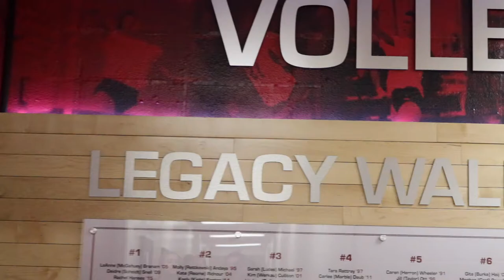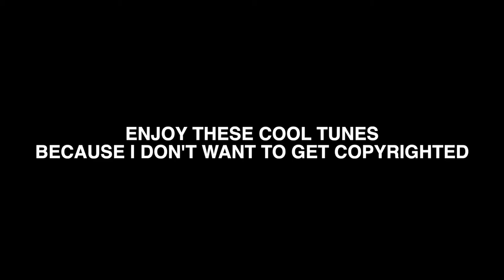6AM CONDITIONING VLOG | CWU VOLLEYBALL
The long-awaited 6am conditioning vlog is here 🤩

This was our last 6am session (total of 6 weeks) & we SURVIVED! Winter training is all about getting stronger & faster for spring ball & to get that ring during season 😤

Thank you all for your support & kind words. I appreciate every single one of you & not one comment/dm goes unnoticed & it inspires me to keep making videos! 💖

FAQ
age: 21
school: Central Washington University
major: accounting
camera: Canon Rebel T6i
editor: Final Cut Pro X